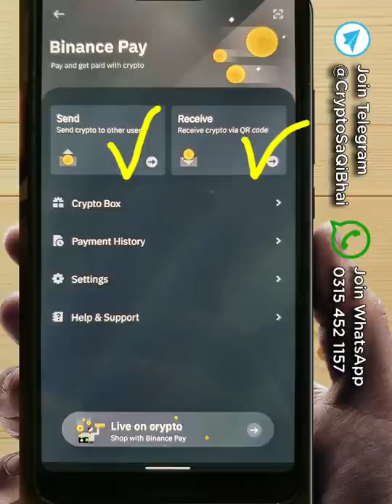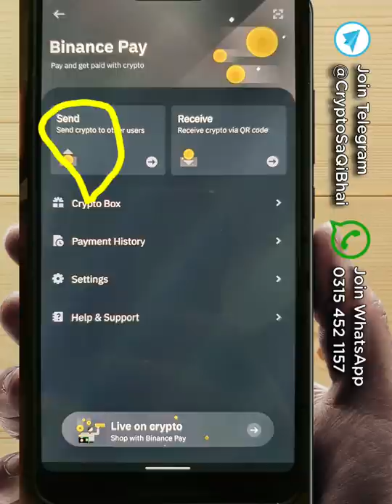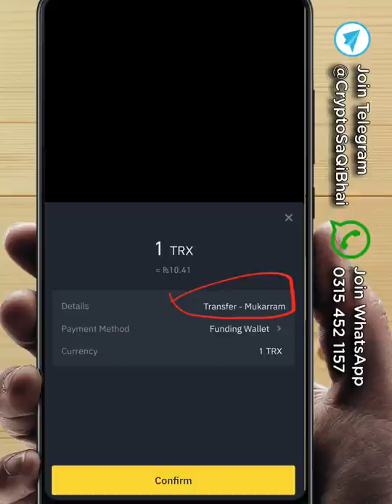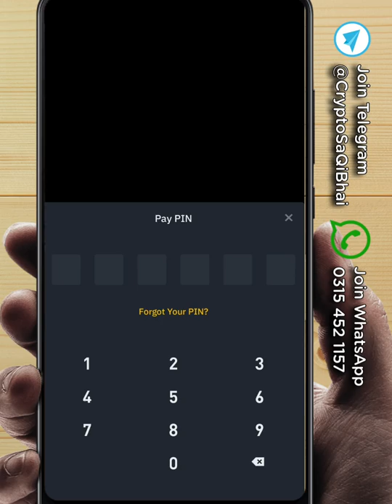Binance to Binance Transfer Any Coin Free | Binance Pay Tutorial in Urdu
I am not a financial advisor. Always do your own research and invest Wisely According to your own findings and personal judgment.

CRYPTO SAQI

this video is about cryptocurrency for beginners in which I am showing you how to send or receive any coins from binance to binance by using finance pay option